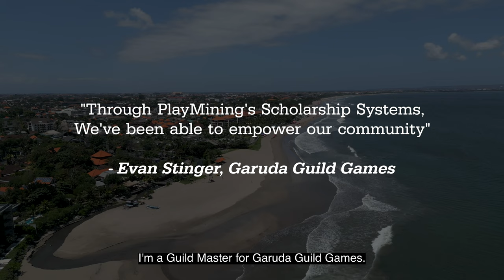Empowering Communities | Play & Earn Documentary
Evan Stinger is a guild Master at Garuda Guild Games. He shares how PlayMining's Scholarship system has empowered underserved communities by allowing scholars to earn a living.

The scholarship model in our play and earn games help people enable other people. For us, there is nothing more exciting than positive socialImpact and seeing the limitless potential of GameFi.

We live in a world where people can lend their digital assets to others and enable the people renting the digital assets to operate and earn money for both themselves and the owners. Excited to see all the NFT use cases that will emerge in the upcoming years.

Thank you for being an integral part of our ecosystem Evan!